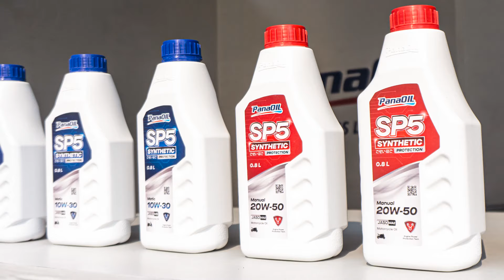PanaTALK | Apa Saja Fungsi dan Kandungan Oli Motor? | PanaOil Indonesia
Bersama Rachel dan Athan, mari bahas cara kerja Oli melindungi mesin kamu di PanaTalk Episode #2!